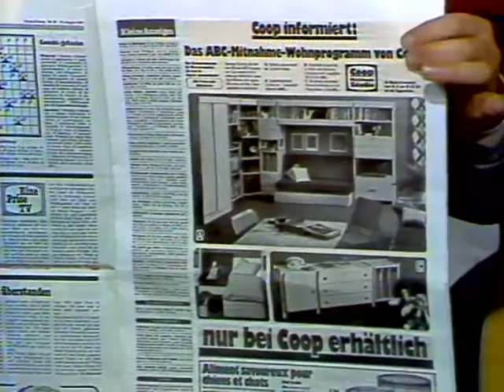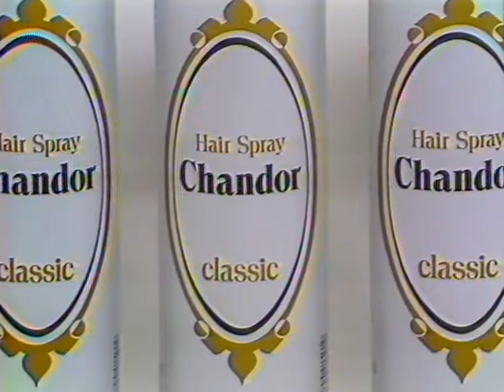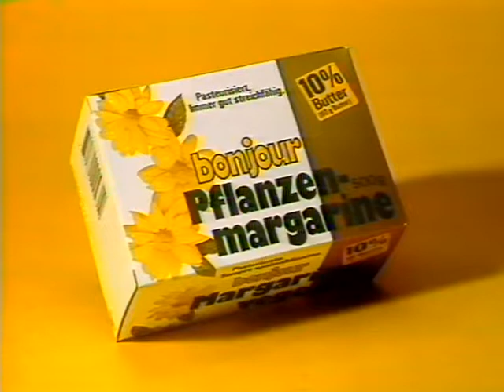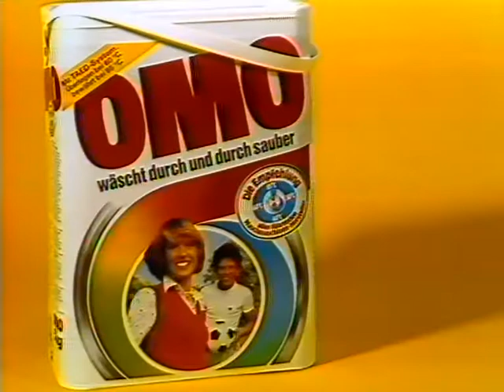Coop Mittwochstudio, Folge 273 vom 24. November 1982